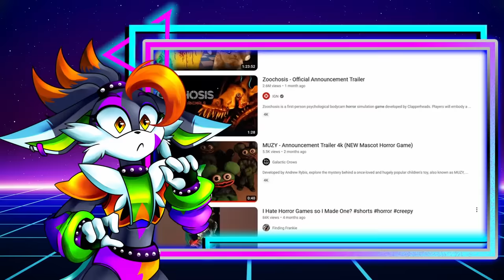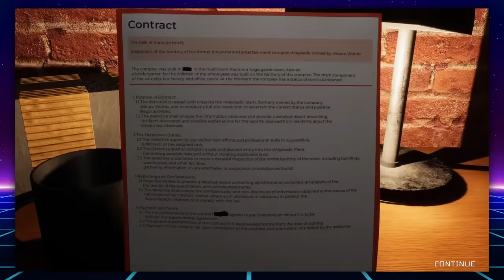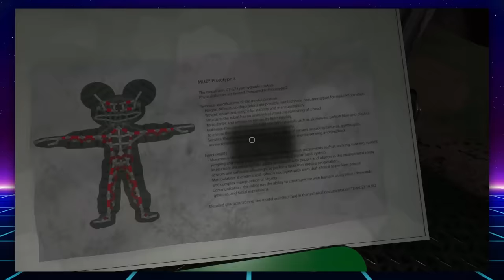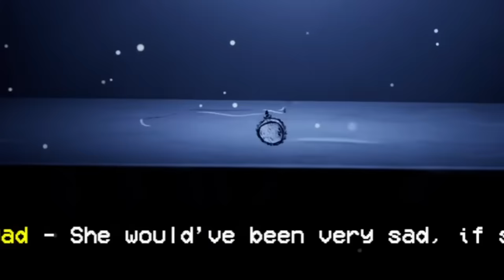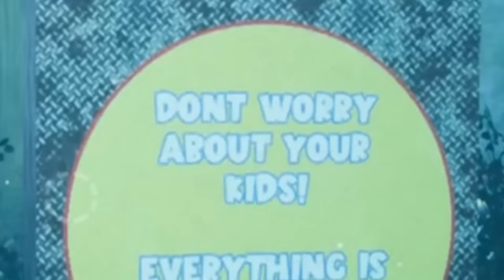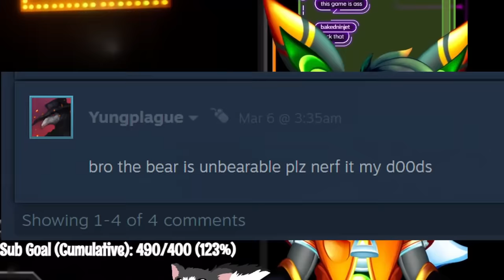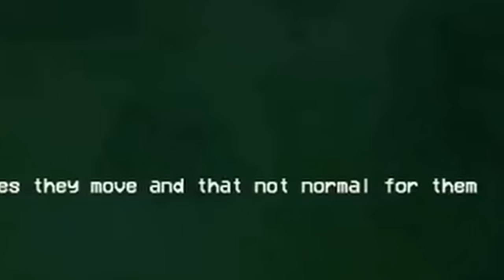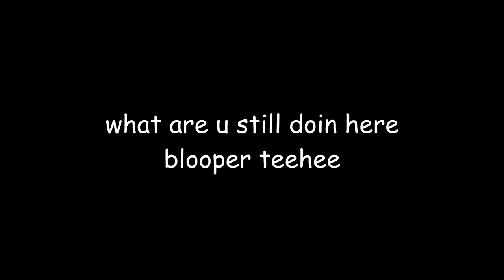The Most SHAMELESS Mascot Horror and Why It Doesn't Work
Lots of new mascot horror games have been coming out lately, and not many of them are succeeding. Why is it that unlike games like Garten of Banban, these new releases aren't seeing mass success? Let's find out with some prime examples!

- TIMESTAMPS -
0:00 - Intro
4:10 - MUZY
11:13 - Playtown
20:30 - ToyTopia
29:20 - Conclusion

that's a lot, huh...didn't help that these games had like no OST of their own lol
Foxplay's channel (Toytopia footage): @/FoxPlayYT